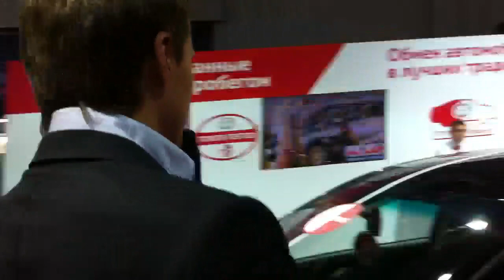Toyota tested MMAC-2012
Toyota tested